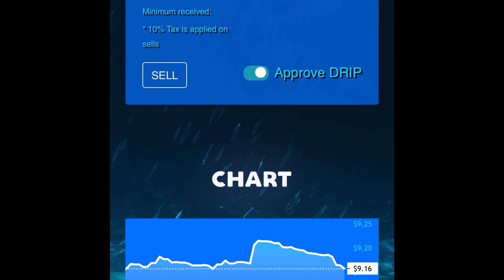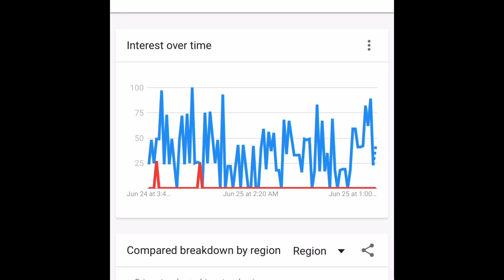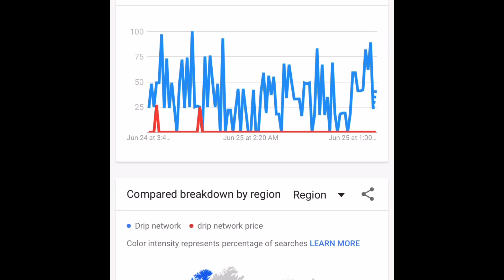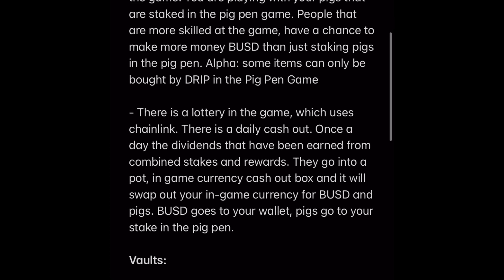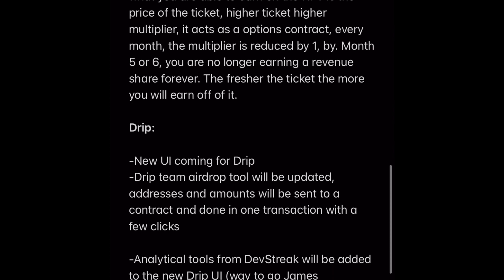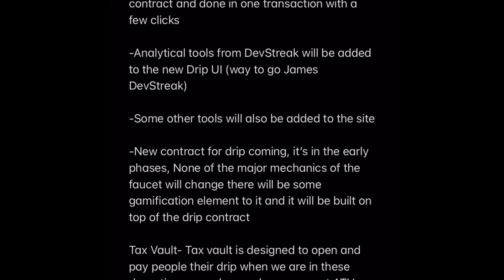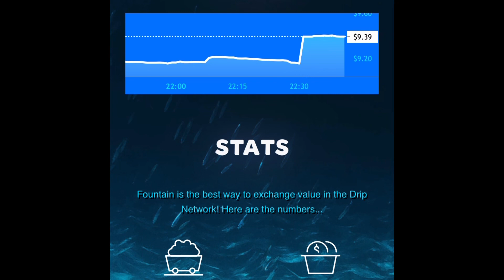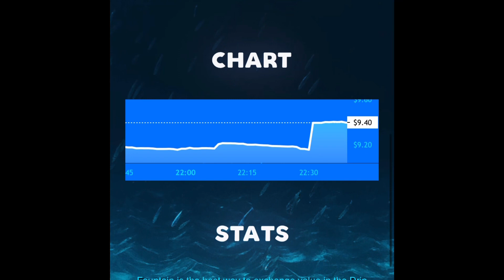Universal basic Income! Drip Network!🚀🦈Get Ready!!🌙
Drip Can EASILY Make You Rich Quick

WEBSITE IM IN
Drip Faucet: drip.community/faucet?buddy=0xf869F2A669939aD7eB16a21a150D1d0a4427127E

Buddy Address: 0xf869F2A669939aD7eB16a21a150D1d0a4427127E

Step by step instructions to invest in Drip Network:
1. Buy BNB (binance, etc…)
2. Send BNB to metamask

4. Buy Drip (1+) in "Swap"
5. Go to Faucet and paste this Buddy Address: 0xf869F2A669939aD7eB16a21a150D1d0a4427127E

6. Deposit drip in "Faucet"
7. Congrats You're now Officially a Crypto Shark 🦈